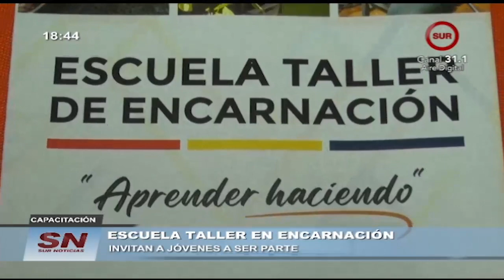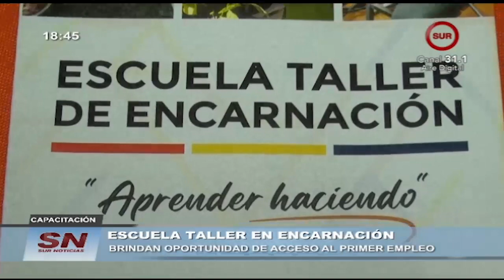ESCUELA TALLER EN ENCARNACIÓN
INVITAN A JÓVENES A SER PARTE
PUEDEN INSCRIBIRSE PERSONAS DE 18 A 23 AÑOS
SE OFRECEN VARIAS ESPECIALIDADES
BRINDAN OPORTUNIDAD DE ACCESO AL PRIMER EMPLEO